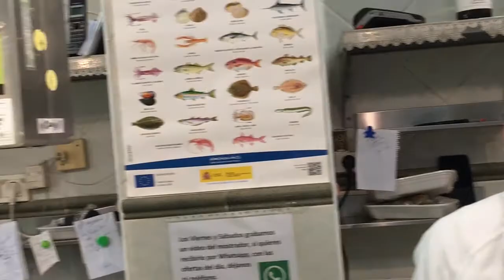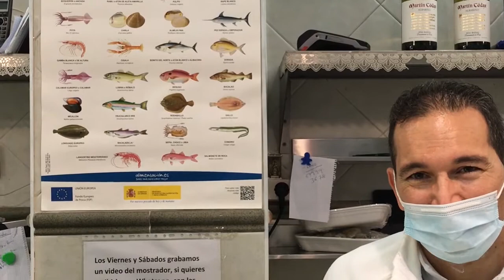Vendedor Digital Pescadero Jose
VENDEDOR DIGITAL...
es una persona que sirve aun mejor a sus clientes,
les ama tanto que incluso se adapta a lo que le piden...
y hoy le que le piden es " digital", para consultar, reservar.
y vende mucho más,
porque genera tráfico y ticket medio. Genera comunidad.

Un día, un cliente le pide a José, mi pescadero, de enviarle por Whatsapp los productos del día. Lo hace, y fíjate dónde le ha llevado: 800 registros. Se ha hecho popular en toda la zona.
Y los clientes le reservan; hasta tiene tiempo de preparar los pedidos.
hashtag#VENDEDOR hashtag#DIGITAL, no es sobre PC, redes electrónicas, o Smartphone...
hashtag#VENDEDORDIGITAL es una forma actual de decir: te quiero, te reconozco, te honro, sr cliente.
Es nuestra definición en CapKelenn, de hashtag#digitalselling
Damas y caballeros, con vosotros... José, propietario de La Lonja, con su mascarilla.